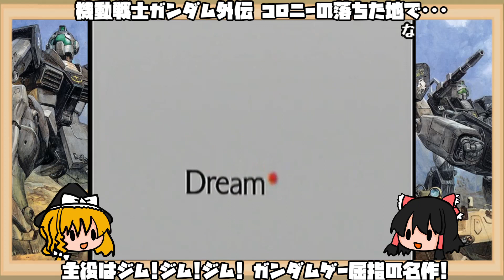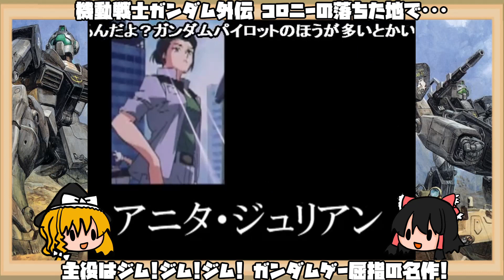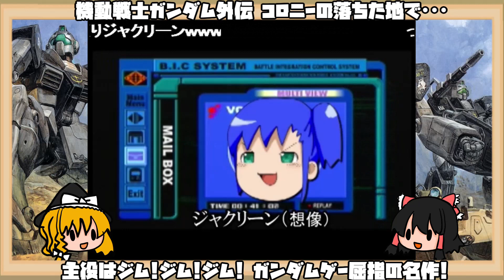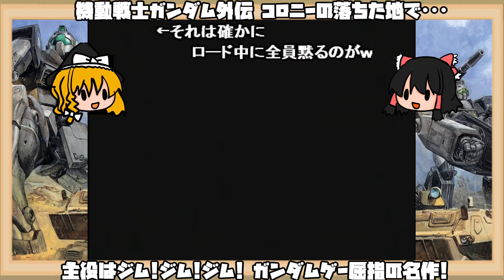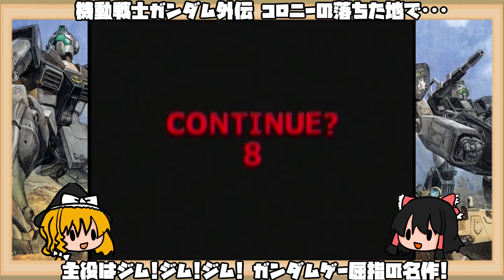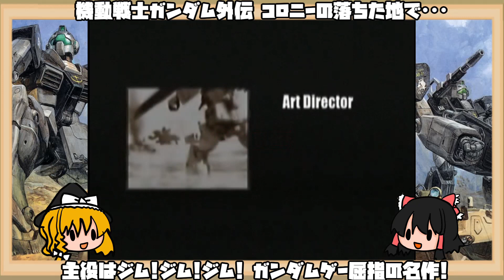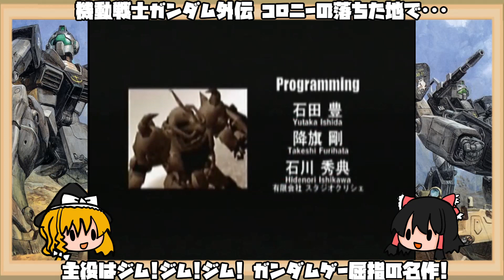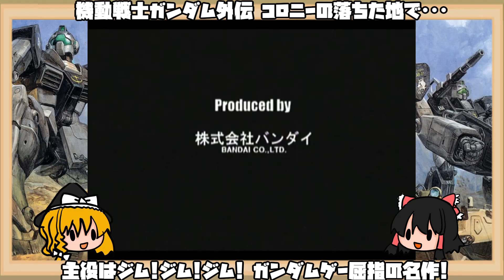【ゆっくり実況】機動戦士ガンダム外伝 コロニーの落ちた地で･･･【主役はジム！ジム！ジム！ガンダムゲー屈指の名作！】レトロゲーム ホワイトディンゴ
タイトル：機動戦士ガンダム外伝 コロニーの落ちた地で･･･
ジャンル：3Dシューティング
発売日：1999年8月26日
対応機種：ドリームキャスト（DC）
発売元：バンダイ
開発元：ベック（チームホワイトディンゴ）

作品紹介
宇宙世紀0079年11月22日、オーストラリア大陸にて連邦軍の反攻作戦が開始された。大陸内における重要な3か所のポイントを3つの主力部隊が同時攻撃し、そこを足場として一気に大陸全土を掌握しようという目的である。第1主力部隊"レッド・ポッサム"が大陸中央部、大陸鉄道網の中心地であるアリス・スプリングスへ。第2主力部隊"グリーン・イキドナ"が大陸北部のダーウィンへ。そして、第3主力部隊"イエロー・クオッカ"が大陸南部のアデレードへ侵攻を開始する中、それら3部隊とは完全に独立して機能する部隊が存在した。マスター・P・レイヤー率いる"ホワイト・ディンゴ"と呼ばれるその特殊遊撃MS小隊は、地球連邦オーストラリア軍司令官スタンリー大佐の命令に従い、最も危険とされる最前線を渡り歩くのだった。

バンダイのドリームキャスト参入第1弾ソフト。一年戦争末期、コロニー落としの被災地となったオーストラリアを舞台として、主人公マスター・ピース・レイヤー率いる地球連邦軍のモビルスーツ小隊「ホワイト・ディンゴ隊」の活躍を描いた作品。

地球連邦軍の勝因の一つとされている主力量産MS・ジムであるが、アニメでは一方的にやられる場面ばかりが目立ち、「大量生産したにせよ、なぜジムで勝てたのか？」と一部の視聴者からは疑問さえ持たれるような状態であった。その他のガンダム作品でも同様に、やられ役としてジオン公国側及びガンダムの強さを引き立てる役回りばかりであり、ジムが活躍する場面はほとんどなく、その疑念は晴らされないままだった。

本作品ではそのジムが主役機に設定されている。ワンオフの高性能試作機であるRX-78と違い、敵機に対して圧倒的優位に立つほどの性能差は持たないため、1機で敵部隊を次々と撃破することは出来ない。したがってブリーフィング後は機体と武装を念入りに選択する必要がある。作戦開始後は音紋索敵能力を持つ簡易移動指揮ホバートラック・ブラッドハウンドによって情報を収集し、敵機の配置や作戦目標から戦略を練り、攻撃時は僚機と常に多対一になるよう連携をとらなければ勝利は難しい。反面、ジオン側は特に個々の兵士の技量に優れるものの、情報収集能力の低さや、チームプレーを軽視する傾向が強いためか機体間の連携があまり無く、先制攻撃を受けたり、個別撃破されることが多かった。これがそのまま連邦がジオンに反攻できた理由となっており、このゲームによってジムに対する疑念が晴れると同時に、ジムの性能・戦闘能力が再評価される契機を招くこととなった（小説版は特にこの点が描写されている）。

モビルスーツのカラーリングを派手さを抑えたものにしたり、キャラクターを小林源文デザインによる劇画調にするなどでケレン味を極力取り除き、自らも特務部隊の指揮官とはいえ、量産機に乗る一介のMS小隊長に過ぎないことや、部下や整備兵との会話なども「リアルな戦場臭さ」を重視した演出をしている。シナリオや世界設定を『機動戦士ガンダム 第08MS小隊』、『機動戦士ガンダム0080 ポケットの中の戦争』、『機動戦士ガンダム0083 STARDUST MEMORY』との繋がりを意識したものとなっている。

ゲームシステム等は「機動戦士ガンダム外伝」シリーズの前作であるセガサターンのゲーム『機動戦士ガンダム外伝 THE BLUE DESTINY』の直系にあたるが、ドリームキャストのアナログ入力が可能であることを活かし、戦闘機動中でも手動での照準合わせや細かいブーストの出力調整が可能になっている。また僚機に指令（移動コースと索敵・攻撃などのモード）を出すことが可能になり、前作では僚機が勝手に行動し、気がつけばいつの間にか撃破されているという状況が多かったのに対し、本作ではプレイヤーが僚機に直接指示を出すことによって状況に応じた行動をさせることが可能となり、戦力として頼れる存在になっている。反面、的確な作戦と指示によって、僚機とうまく連携が取れないとクリアは難しくなっている。

当ゲーム本編の登場人物は小林源文の原画を基にした3DCGで描かれるが、『GGENERATION』や『ギレンの野望』では新たにアニメ調に描き直され、以降の派生作品においてもこれを踏襲している。